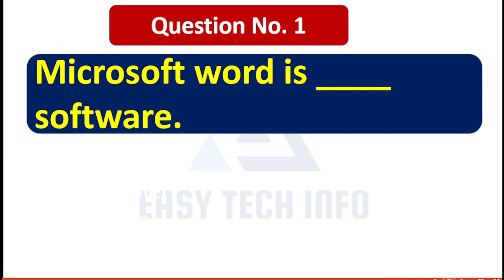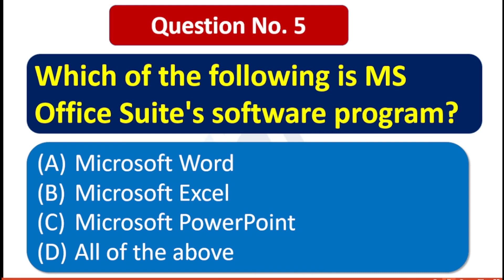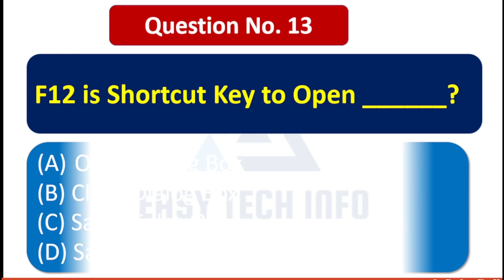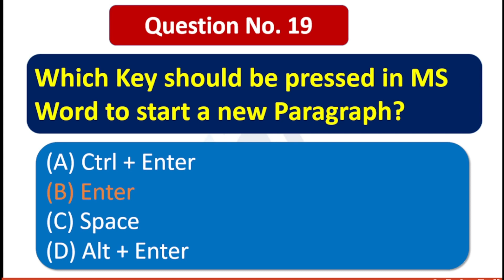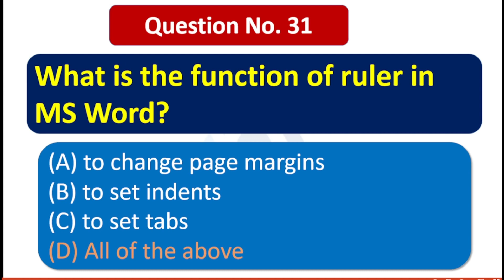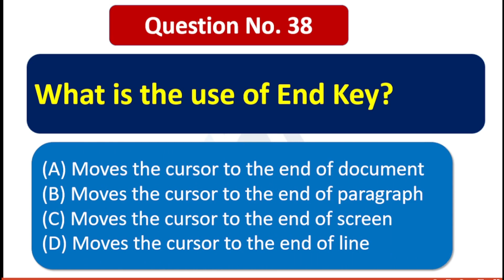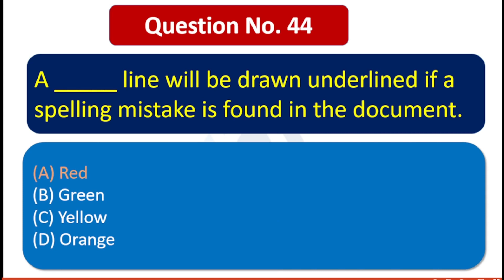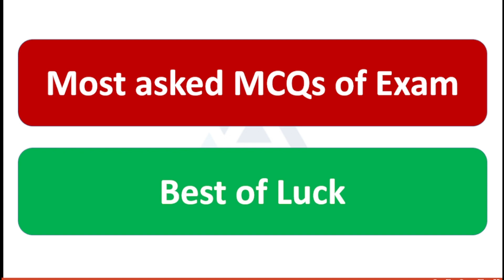Top 50 MCQs of MS Office | Top 50 Questions and Answers of MS Office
In this video we have covered Top 50 Questions and Answers of MS Office which have been mostly given in previous tests / exams. These are most questions MCQs of all times about MS Office.

Easy Tech Info, Easytechinfo, Easy Techinfo